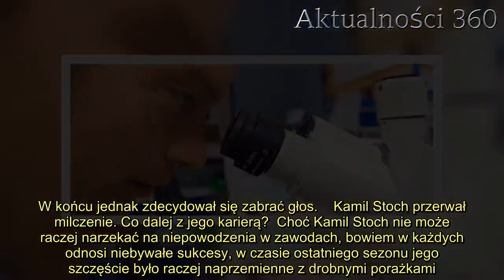Kamil Stoch przerwał milczenie. Zapadał decyzja ws. jego dalszej kariery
Kamil Stoch zamierza zakończyć swoją karierę? Po wielu spekulacjach sympatyków skoków narciarskich sam zainteresowany w końcu przerwał milczenie i poinformował, jaka jest jego decyzja.   Kamil Stoch niespodziewanie dość został okrzyknięty jednym z lepszych w Polsce skoczków narciarskich. Kolejne sukcesy sportowe nosiły za sobą coraz większą sławę i pozwalały mu utrzymać wysoką pozycję w tej dziedzinie. Stoch gromadził wokół siebie coraz większą grupę fanów, którzy nie chcieliby, by skoczek zakończył swoją karierę. Nieoczekiwanie pojawiły się spekulacje, jakoby Kamil miał zrezygnować z dalszej sławy. W świecie sportu zapanowało niemałe zamieszanie, a wszyscy niecierpliwie czekali na kilka słów ze strony samego zainteresowanego, który dotychczas wytrwale milczał. W końcu jednak zdecydował się zabrać głos.    Kamil Stoch przerwał milczenie. Co dalej z jego karierą?  Choć Kamil Stoch nie może raczej narzekać na niepowodzenia w zawodach, bowiem w każdych odnosi niebywałe sukcesy, w czasie ostatniego sezonu jego szczęście było raczej naprzemienne z drobnymi porażkami. Mimo to, wyszedł z nich ogromną ręką, zostając najlepszym skoczkiem w skróconym turnieju Raw Air. Gdy jednak zawody dobiegły końca błyskawicznie pojawiły się pytania i dyskusje na temat dalszej kariery skoczka.        On sam długo milczał, najwyraźniej nie będąc pewnym, jak dalej potoczą się jego losy. Tymczasem jak donosi Fakt, opierając się o informacje portalu Sprot.pl, któremu udało się przeprowadzić krotką rozmowę ze Stochem i tym samym uzyskać odpowiedź na nurtujące wszystkich pytanie, skoczek w końcu podjął ostateczną decyzję. Przyznał bowiem, że na chwilę obecną spełnia się jako skoczek i, choć niegdyś jego kariera z całą pewnością dobiegnie końca, on nie planuje, by miało się to wydarzyć w niedalekiej przyszłości.   Dzisiaj grzeje: 1. Z ostatniej chwili: Nie żyje aktorka znana z wielu seriali TVN i TVP. Niewyobrażalnie smutna wiadomość  2. Gwiazdor „M jak miłość” przekazał tragiczne informacje. Koronawirus zabił członka jego rodziny  - Na tę chwilę, dalej jestem skoczkiem - powiedział Kamil Stoch, który już rozpoczął przygotowania do kolejnego sezonu. Fani mogą zatem odetchnąć z ulgą, bowiem sportowiec jeszcze przesz długi czas będzie dumnie reprezentował nasz kraj odnosząc same sukcesy.  Najlepsze newsy dnia:     Źródło: fakt    Następny artykuł  Nie przegap żadnych najciekawszych artykułów! Kliknij obserwuj pikio.pl na:  Google News